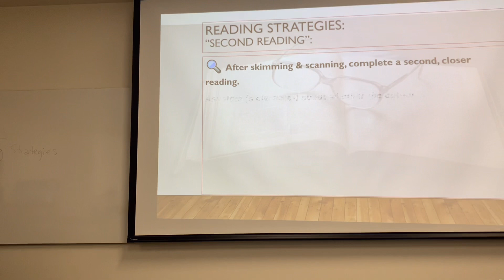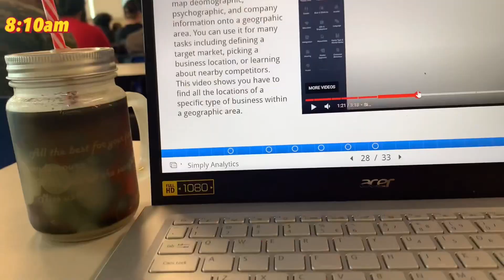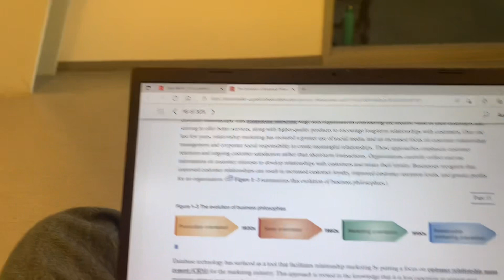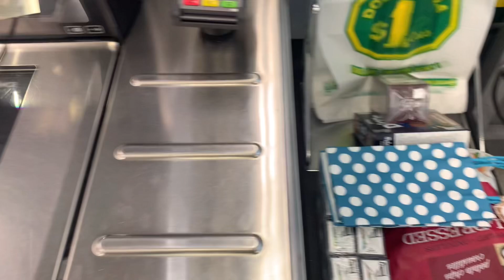COLLEGE WEEK IN MY LIFE: second week of classes for my first semester at humber(2022)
THANKYOU for all the support and love y’ll have been showing💕couldn’t be more grateful!

About me*
Name-Shreya Gohil
Age-18
Editing app-Inshot
Thumbnail editing-PicsArt

Shreya Gohil